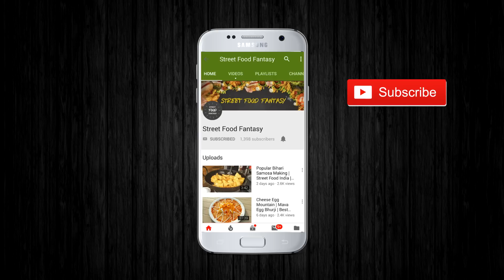Delicious Manchurian Cheese Roll Made With Atta | Indian Street Food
Address :
Josh Pizzeria, Ratri Bazaar, Nr. L&T Circle, Mangal Pandey Road, Fatehgunj, Vadodara, Gujarat, India

They serve following delicious vegetable food :
Sandwich, oven bake pasta, starters, pizza, Italian roll, garlic bread, French fries, burgers, garlic toast